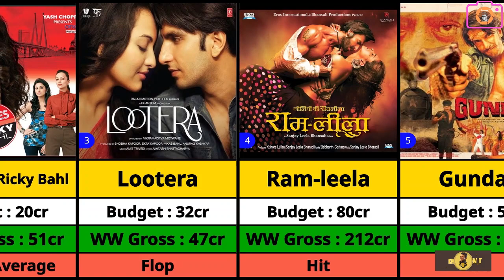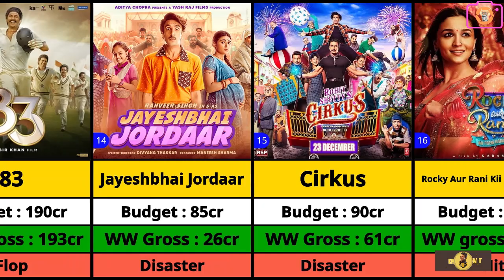Ranveer Singh Hits and Flops Movies list